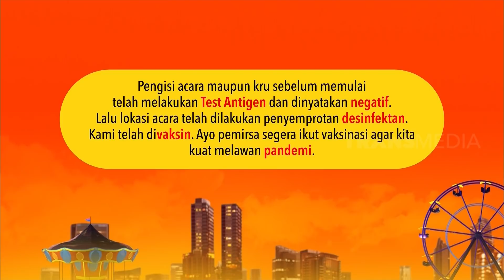Wah, Pasha Ungu Udah Ganti Profesi? | OPERA VAN JAVA (08/09/21) Part 1